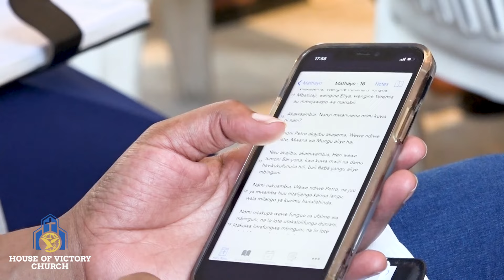VITA VYA KIROHO - Pastor Myamba.